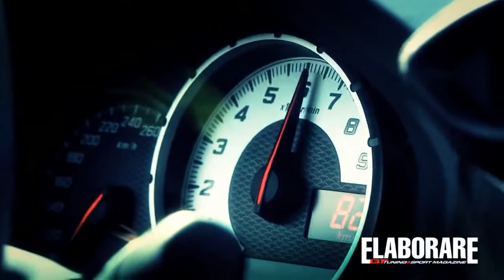Toyota GT 86 prova e sound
Video spettacolare della nuova Toyota GT86 realizzato da Elaborare con immagini in pista (in occasione dell'ElaborareDay 2012) e su strada (Campo Felice Abruzzo).
Lunga appena 4.240 mm, con un'altezza di soli 1.285 mm e un passo di 2.570 mm, monta un boxer 4 cilindri di 2 litri con 200 cavalli di potenza. 1210 kg il peso, rapporto di compressione 12,5:1